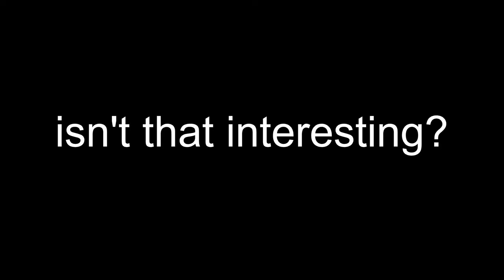pulling up on some bum with no drip